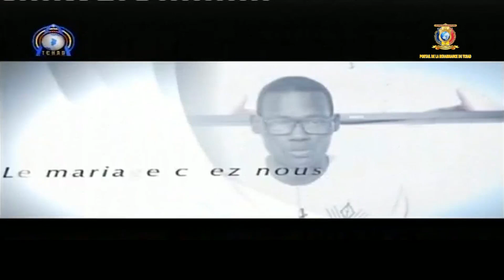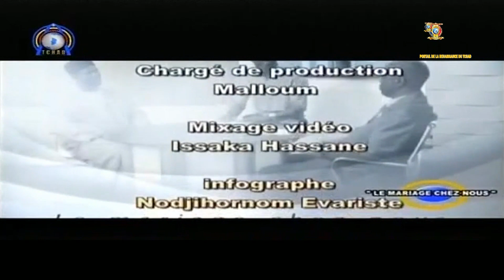MARIAGE CHEZ NOUS - LE MARIAGE AU NIVEAU DE LA MAIRIE